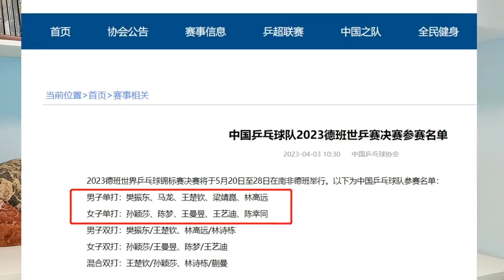国乒世乒赛名单出炉，马琳王皓酿争议，辜负刘国梁，肖战获盛赞